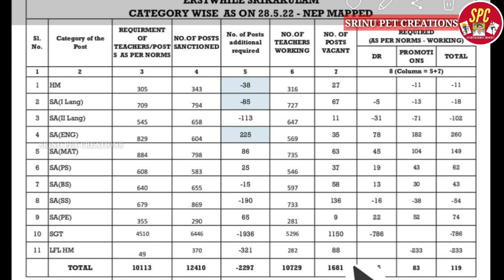ap dsc | dsc vacant list srikakulam district | dsc vacant all subject 2022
I am explain in this video dsc vacant list of srikakulam district in andhrapradesh state, school assistant physical education and all school assistant sgt subject vacant list explain clearly step by step etc.